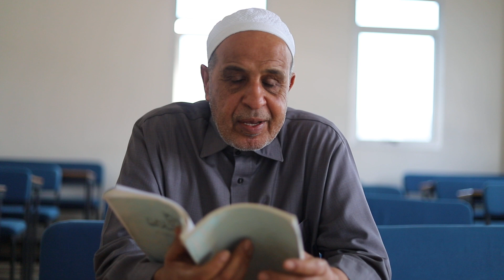اللقاء السادس - فقه إسلامي